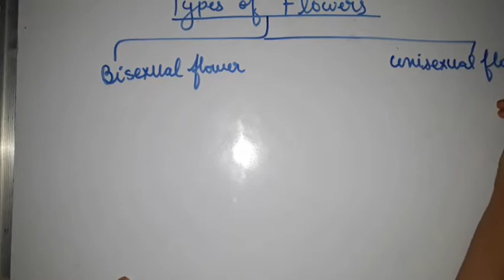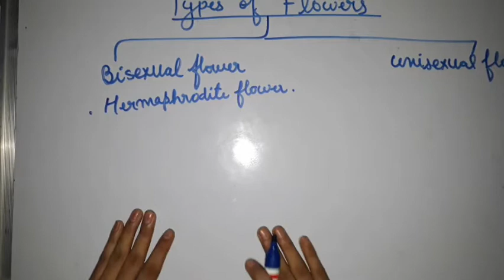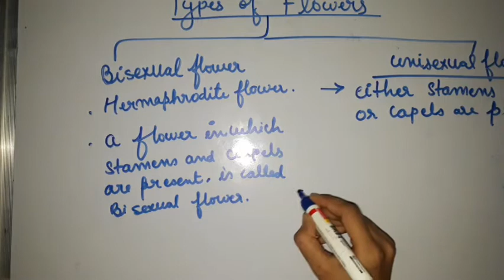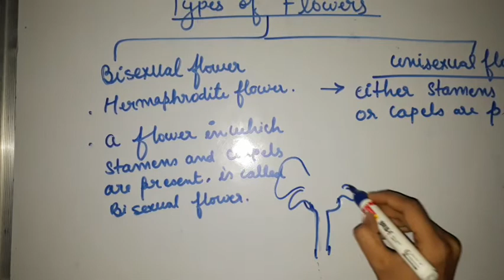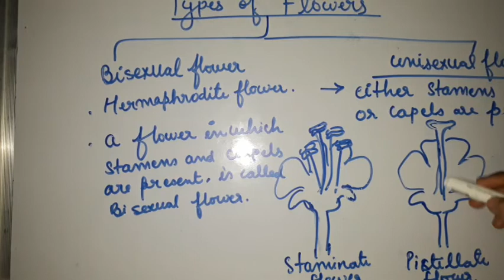POLYMATHY || Types of Flowers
Hello friends,
I hope this video make your concept very clear..
Thankyou